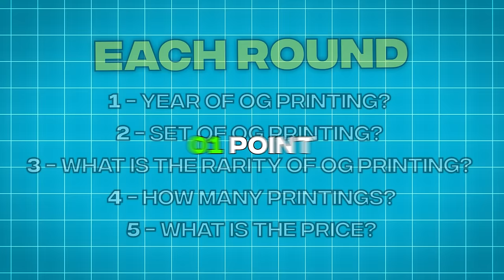Does @ChaoticMeatballTV Know Yugioh Prices? (Guess That Price)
Maze of Millennia Pre-Order!

RUXIN2023

➤TCGPlayer Link!